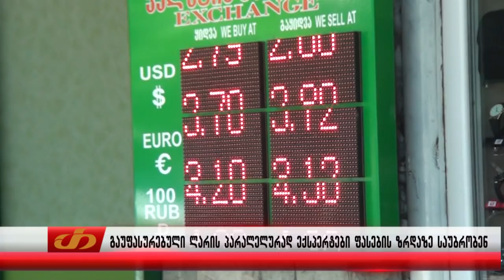გაუფასურებული ლარის პარალელურად ექსპერტები ფასების ზრდაზე საუბრობენ